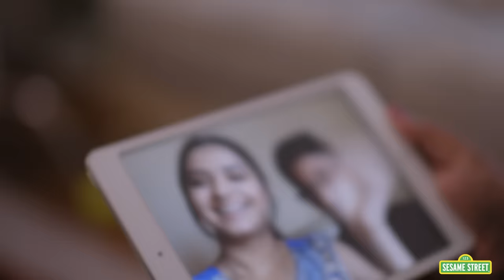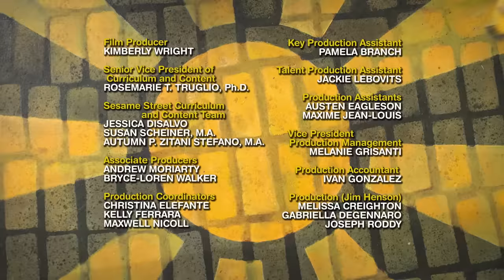New Year’s Eve on Sesame Street | Sesame Street Full Episode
It’s time to bring in the new year with a big celebration on Sesame Street! Elmo wants to stay awake to count down to the new year, but he is very sleepy! Can Rosita and Telly think of some ideas to help him stay awake?